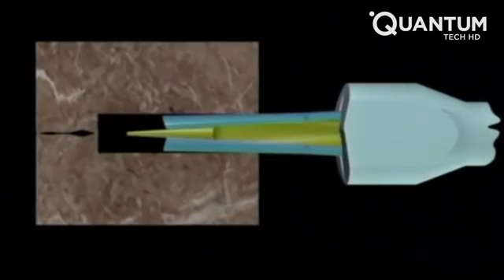wonderful) Powerful Machines That Are On Another Level)